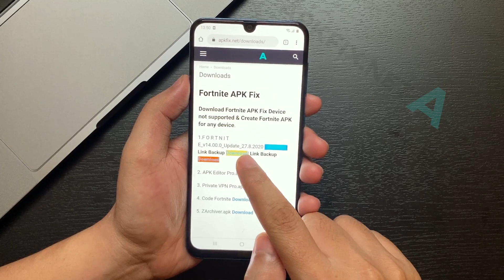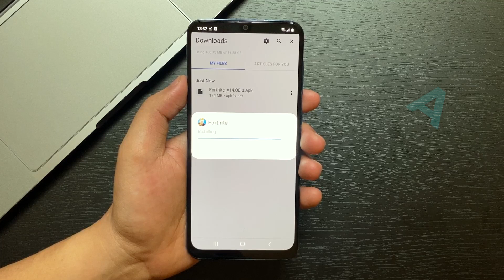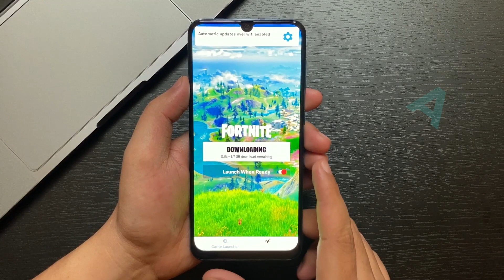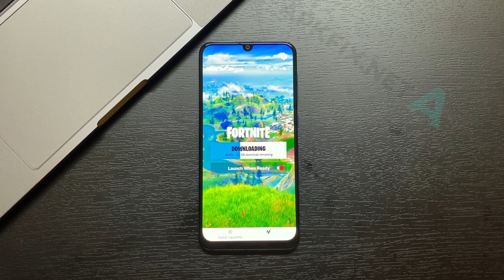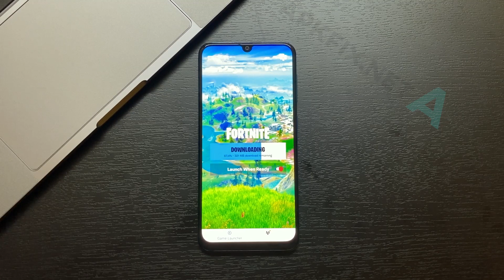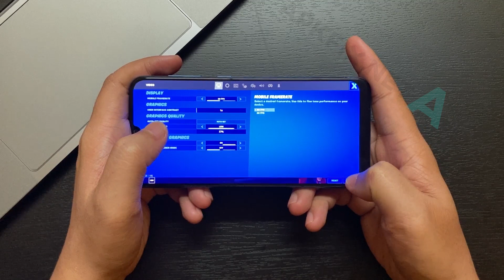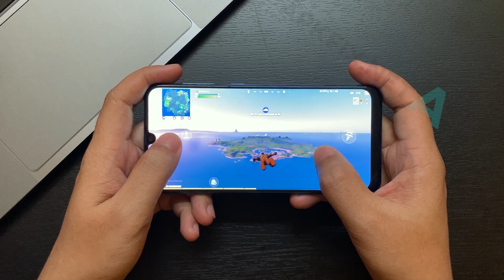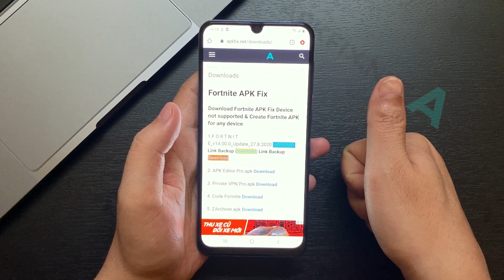Fortnite.apk Chapter 2 - Season 4 for Samsung A20 | A30 | A50 | A70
- Hello friends, in this video I would like to share with you the Fortnite Chapter2 - Season 4 installation video on unsupported Samsung devices.

Update Fortnite.apk v14.00.0 Chapter 2  -Season 4  Fix devices not supported

"G App" Not working how to install Google on HUAWEI after device update